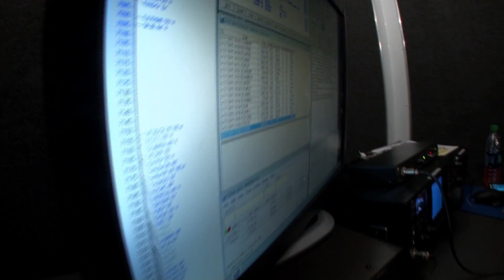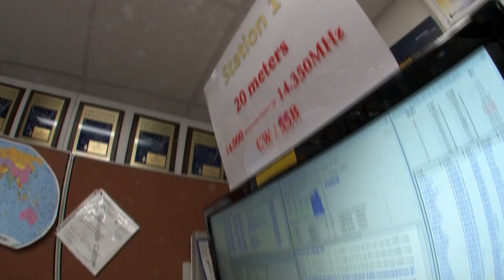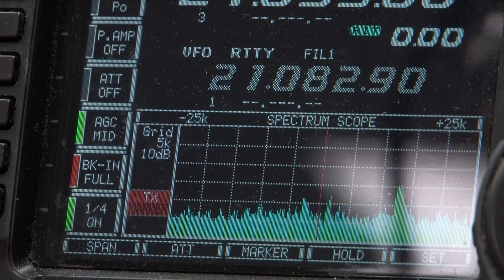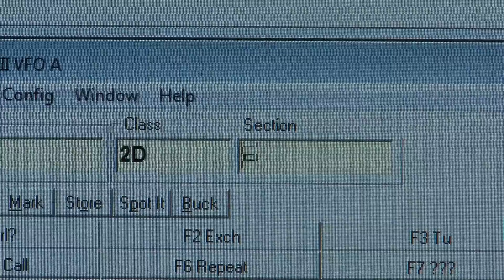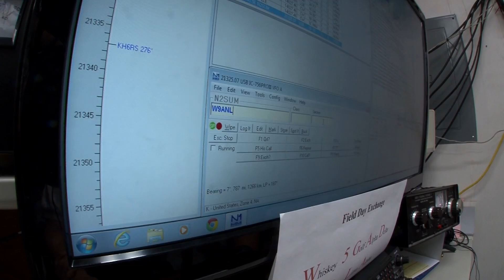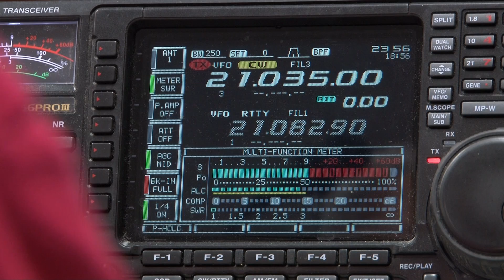Jefferson Amateur Radio Club - W5GAD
This video explains the role of Amateur or Ham Radio in emergency communications and its value as a backup to the systems in use by public agencies.

Jefferson Amateur Radio Club members also discuss some of the many aspects of Ham Radio and how you can get licensed by the Federal Communications Commission to become an Amateur Radio Operator.

This video was shot on location at the Jefferson Amateur Radio Club's Clubhouse located at the Wally Pontiff Playground in Metairie, Louisiana during the 2015 ARRL Field Day operation.  For more information on the JARC or Amateur Radio please